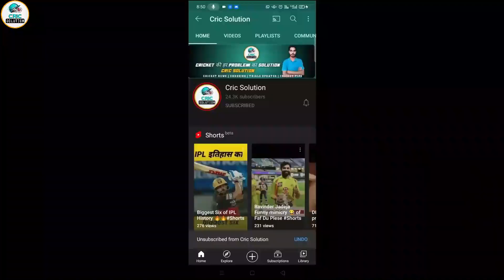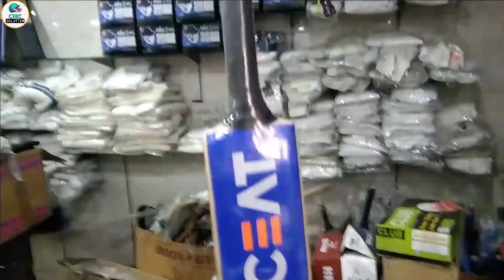BEST QUALITY CRICKET BAT 2021 IN LUDHIANA I LOWEST PRICE SPORTS VILLA LUDHIANA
Tannis Bat Starting 800
Kasmiri Willow 1500
English Willow 2500+